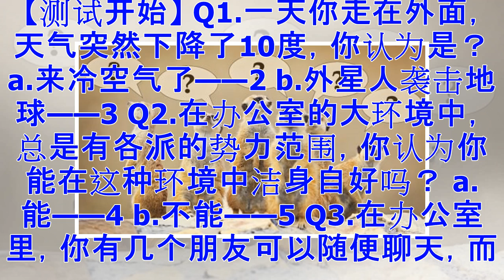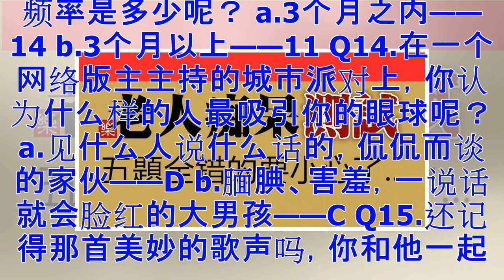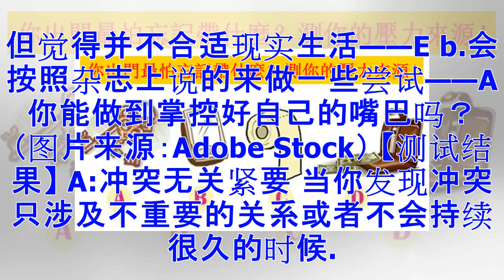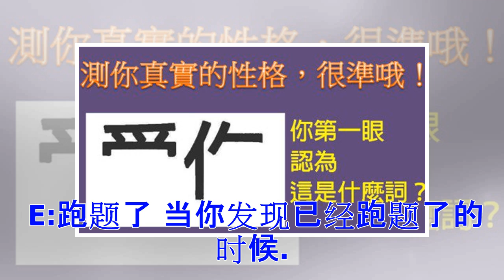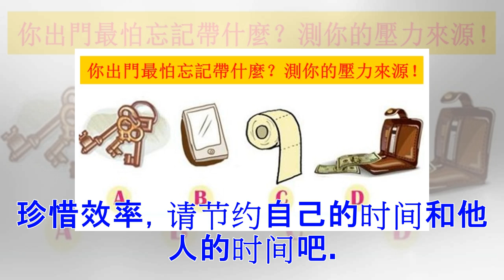♡趣味测试：什么时候你应该闭嘴？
沉默是金，在社交过程中往往会言多必失。（图片来源：Adobe Stock） 你能做到掌控好自己的嘴巴吗？沉默是金，在社交过程中往往会言多必失。想知道人际纠纷中，你什么时候应该闭嘴，学会有所保留的沉默吗？做做测试，给你启示。 【测试开始】 Q1.一天你走在外面，天气突然下降了10度，你认为是？ a.来冷空气了——2 b.外星人袭击地球——3 Q2.在办公室的大环境中，总是有各派的势力范围，你认为你能在这种环境中洁身自好吗？ a.能——4 b.不能——5 Q3.在办公室里，你有几个朋友可以随便聊天，而聊天的范围又很广，包括老板的隐私？ a.没有——6 b.2个以上——7 Q4.如果你有两只宠物，恰好是一只猫和一只狗，猫和狗经常打架，你会怎么做？ a.送走一只猫或者送走一只狗——3 b.努力进行调停，使之和平相处——8 Q5.你习惯用第一印象来看人吗？ a.还好吧——9 b.一般都是这样——10 Q6.网上购物一般都比商场购物便捷又便宜，可是你总是难以满意购回的货物，还会选择网络上购物吗？ a.会的——11 b.不会了——12 Q7.为了表彰员工，公司总是会不定时的组织有业绩的员工出去旅游，...